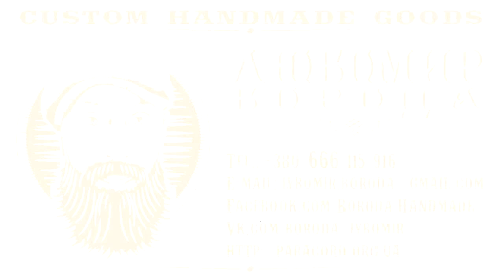Интервью с Любомиром Бородой. 8.09.2015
Интересное интервью с мастером, снятое у него дома в день годовщины проекта "LYBOMIR BORODA"™
Раскрыто большинство часто задаваемых вопросов.